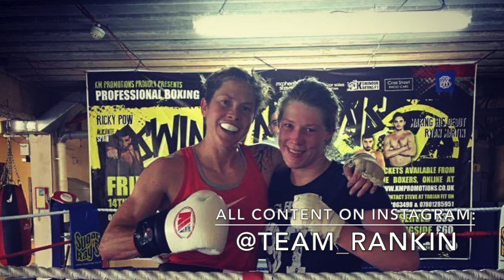INTERVIEW: HANNAH RANKIN - MIDDLEWEIGHT CONTENDER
*QUEST TO BECOME A WORLD CHAMPION*
Conducted By: Garrisson Bland

Hannah Rankin is well respected within the boxing world but she has a tough task ahead of her in becoming the first female world champion from Scotland. 3kingsboxing.com talks with her about her amateur days and her quest for world champion status.